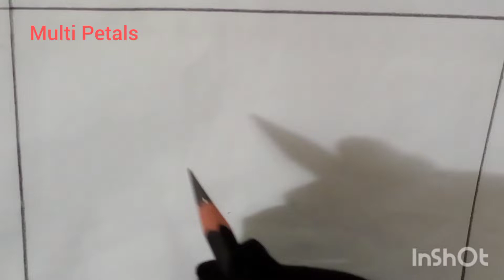Art coffee mug/How to draw a mug/Draw a mug/Art mug for kids and beginners .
Hear it is shown how to draw a mug.
children can easily learn it as it is drawn in a easy way.